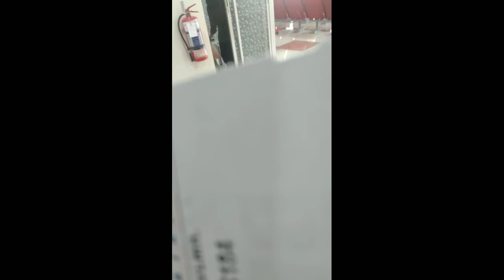A Journey By US Bangla Airlines Vlog 2 SPD TO DHK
us-bangla airlines flight schedule,
us-bangla airlines ticket price,
us-bangla airlines flight status,
us-bangla airlines ticket price muscat to dhaka,
airlines in bangladesh,
us-bangla airlines ticket price doha to dhaka,
us-bangla airlines fleet,

vlog app,
types of vlogs,
vlog - youtube,
how to pronounce vlog,
what is vlog and blog,
how to start a vlog,
popular blogs
how to write a blog
blog sites
blog examples
blog login